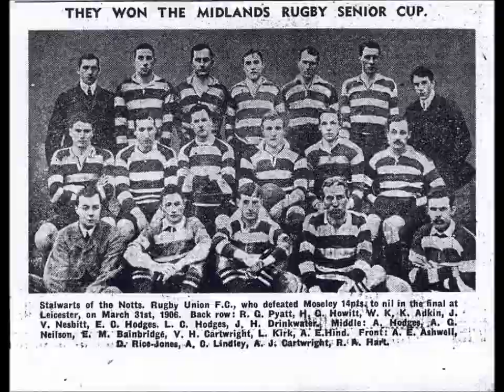I Am Green and White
Nottingham Rugby: I Am Green and White.